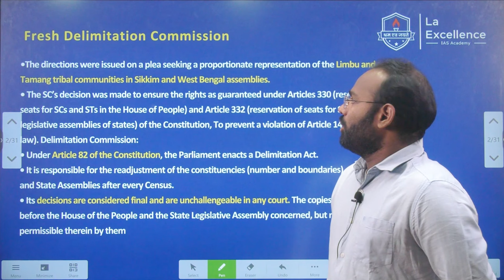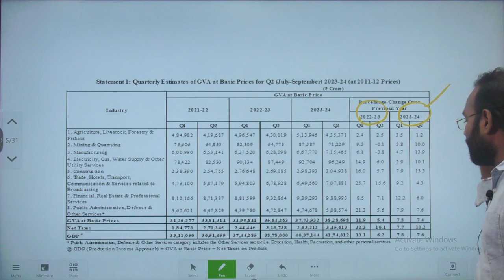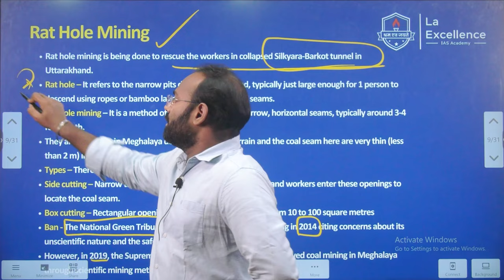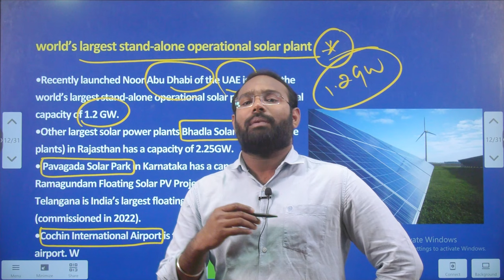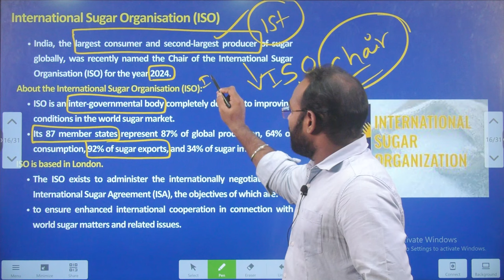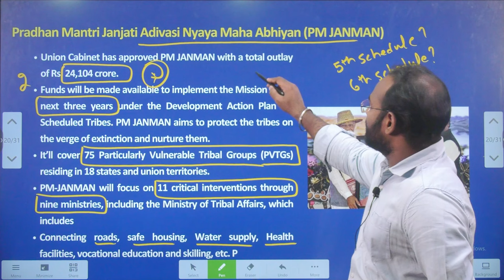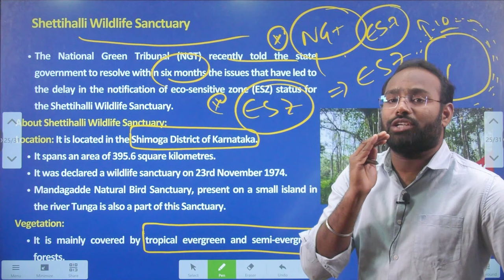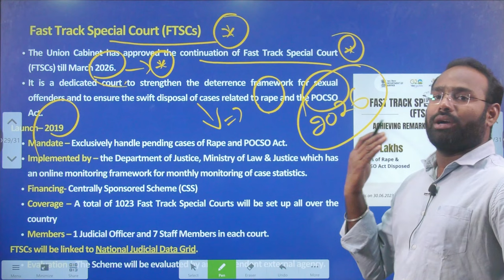Weekly Current Affairs | Prelims Bytes | 25th Nov - 1st Dec 2023 | Mana La Excellence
*Mana La Excellence Telegram Channel Link*

Address:
La Excellence IAS
1st floor, #1-10-223/s,

English:
La Excellence IAS Coaching Institute
Kannada:

current affairs
current affairs for psc exam
weekly current affairs for clat 2022
current affairs weekly round up
UPSC weekly Current Affairs in Telugu
UPSC weekly Current Affairs in English
UPSC weekly Current Affairs in Hindi
Weekly Current affairs in telugu